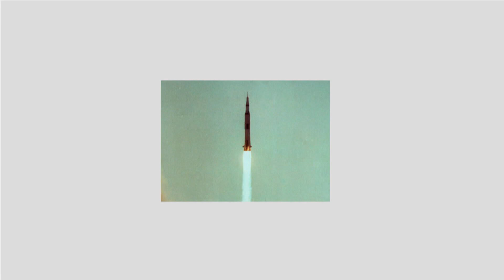Apollo 11 inspired Roberta Bondar to 'have confidence' women would travel to space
Former astronaut Roberta Bondar, the first Canadian woman to go into space, says the moment the lunar lander touched down on the surface of the moon was an "affirmation of everything I believed would have to be possible," including women soaring beyond gender bias in science.